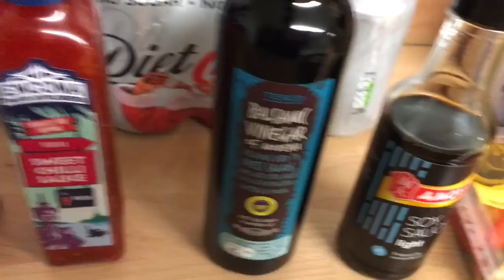THE FREERS XMAS LIGHTS SWITCH ON